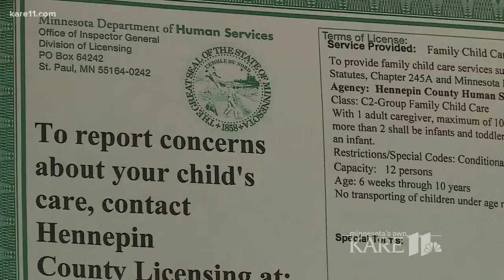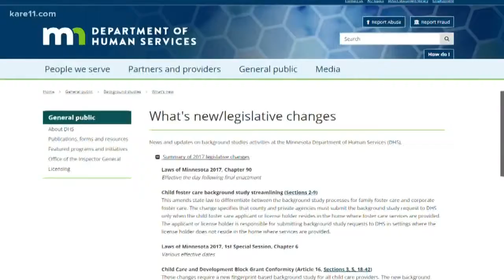Teen children of daycare providers to be fingerprinted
Katy Vaala has been running a daycare from her home in Eden Prairie for more than 20 years, but she says a new state law has her, and other providers, upset and confused.